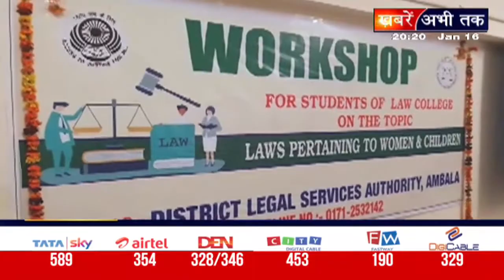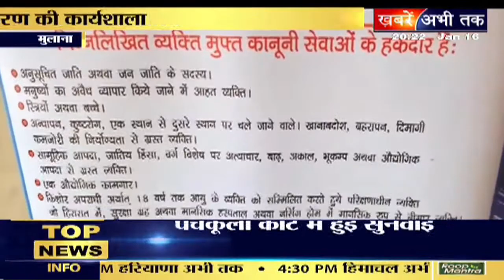MMDU में आयोजित किया गया सेमिनार, बच्चों और महिलाओं से संबंधित कानून पर हुई चर्चा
MMDU में आयोजित किया गया सेमिनार, बच्चों और महिलाओं संबंधित कानून पर हुई चर्चा
क्लिक आपका साथ हमारा...अब एक क्लिक पर जुड़िए पूरी दुनिया की हर छोटी बड़ी खबरों से जिनसे आप अब तक थे दूर...अब हर खबर को मुद्दा हम बनाएंगे...बस देश,दुनिया की तमाम खबरों से जुड़े रहने के लिए चैनल पर करें